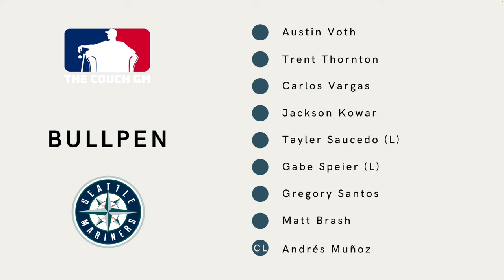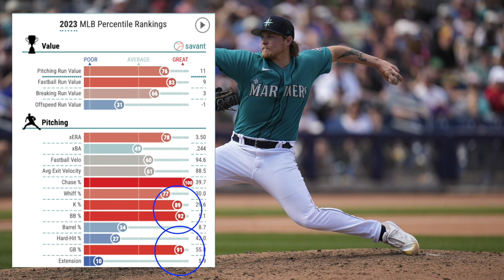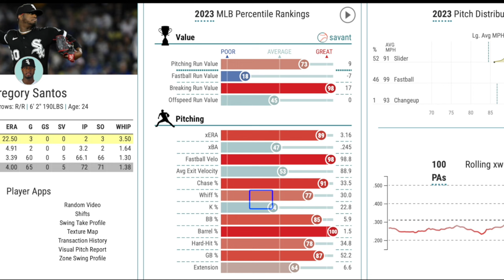MLB's Best Bullpen for 2024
The Seattle Mariners will have the best bullpen in baseball in 2024.. here’s why.

0:00- Introduction
1:26- Levi Stoudt
1:47- Austin Voth
2:29- Trent Thornton
3:17- Carlos Vargas
4:17- Jackson Kowar
6:01- Tayler Saucedo
6:48- Gabe Speier
8:03- Gregory Santos
9:35- Matt Brash
10:27- Andrés Muñoz